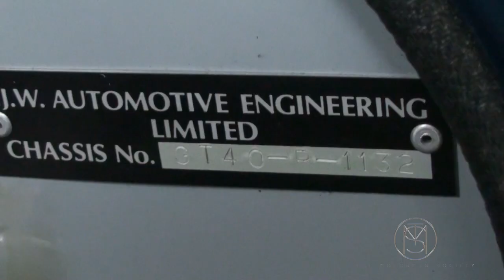GT 40 Mk V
This GT 40 was hidden away for decades and with only 60 miles on the car.
 Another one of Barnaby's rare finds.

TheMotorcarSociety.com TheMotorcarSociety.com
Barnaby Brokaw has spent 40 years in the car collector world and has the unique access to take us along on this grand adventure through the world of the vintage car collectors.